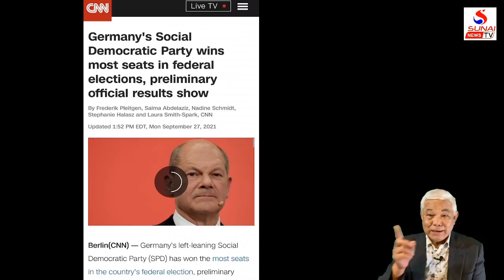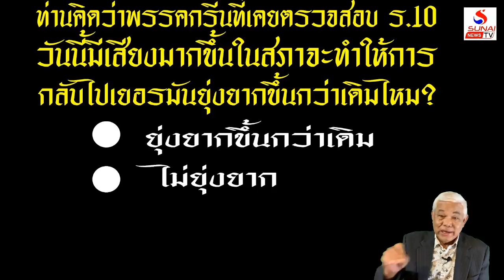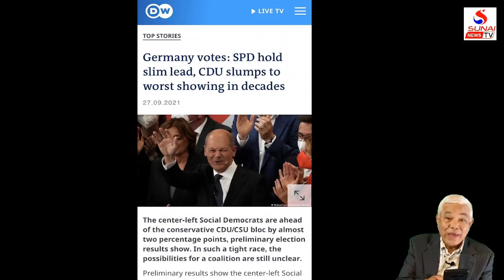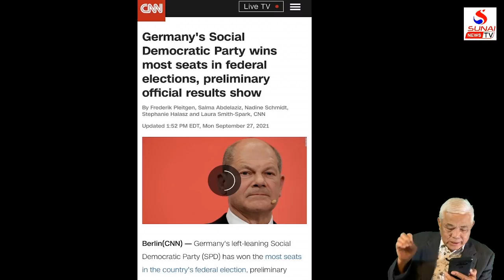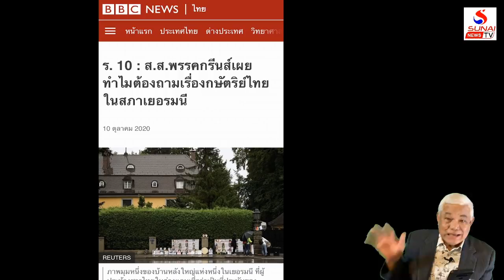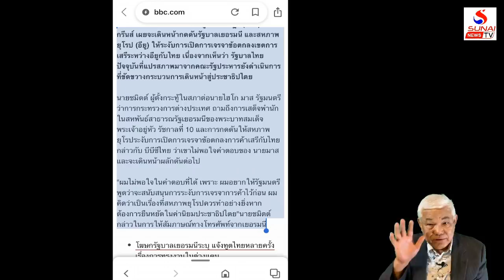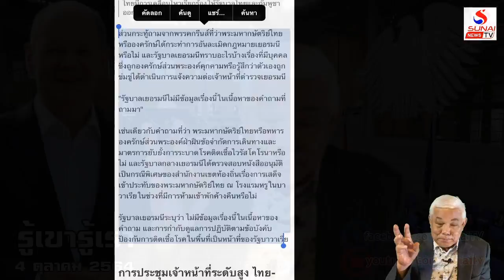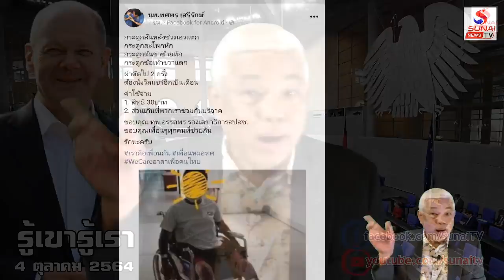เสี่ยมีหนาว พรรคกรีนก้าวขึ้นเป็นรัฐบาล / รู้เขารู้เรา ตอนที่ 1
เสี่ยกระอักพรรคต้านเจ้าเข้าสภา,ศักดินาวาระใหม่หลังล่มสลาย